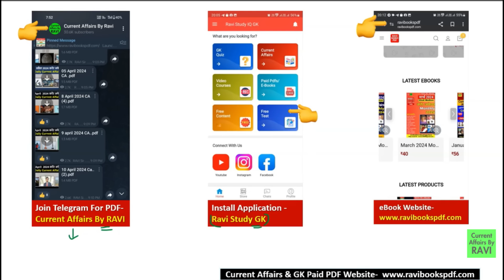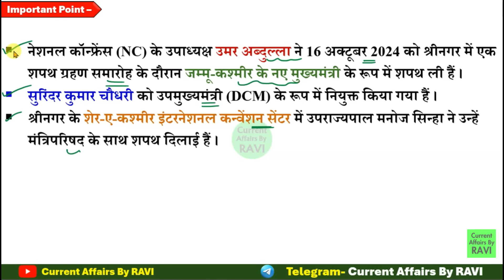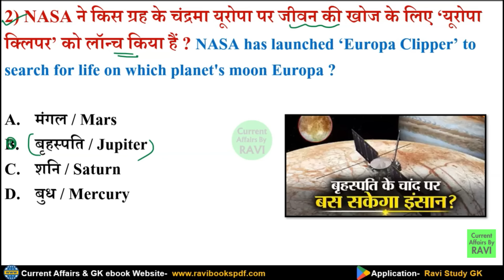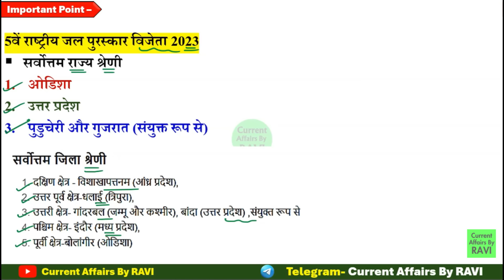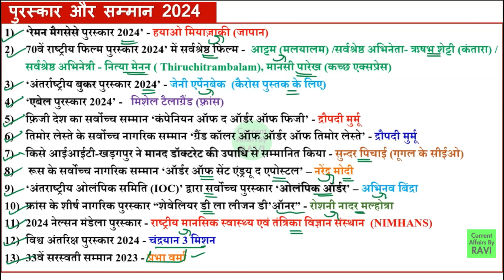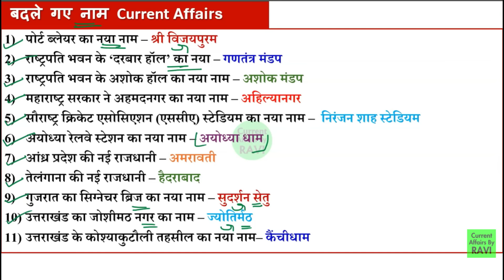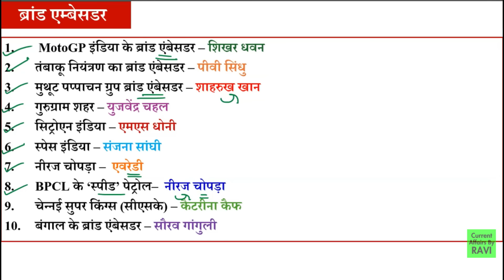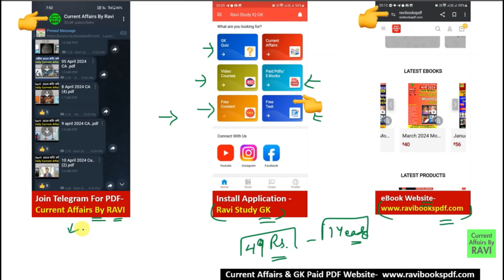17 October 2024 Current Affairs | Current Affairs Today | SSC, NTPC, BPSC | Daily Current Affairs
17  October  Current Affairs 2024 Most Important MCQs

17 October Current Affairs
17  October 2024 Current Affairs
17 October  CURRENT AFFAIRS 2024
CURRENT AFFAIRS 17  October TODAY

january to September 2024 current affairs
17 October 2024 करेंट अफेयर्स
नियुक्ति 2024
sports awards
महत्वपूर्ण दिवस थीम
ब्रांड एम्बेसडर
Ravi Sir Current Affairs GK